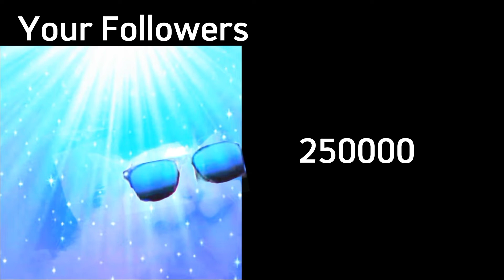Your Followers | Yelling Scream Cat Becoming Canny